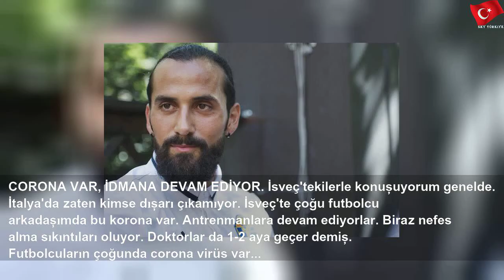İsveçte ölsen daha iyi diyen Erkan Zenginden corona virüs itirafı!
5 Mayıs 2020 Salı
İsveçte ölsen daha iyi diyen Erkan Zenginden corona virüs itirafı! | Lucas Rodriguez
Kariyerini Adana Demirspor&#39;da sürdüren Erkan Zengin, Spor Arena Instagram canlı yayınında Uğur Yapıcı&#39;ya özel açıklamalarda bulundu.